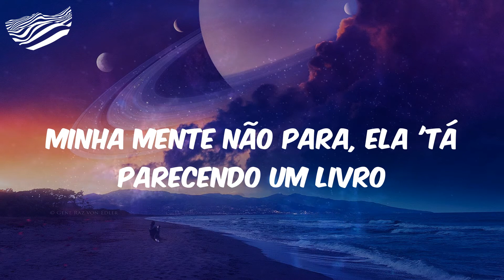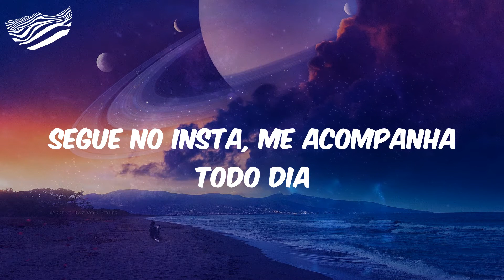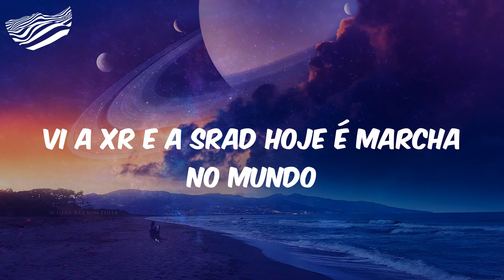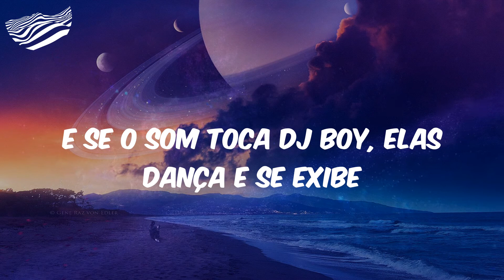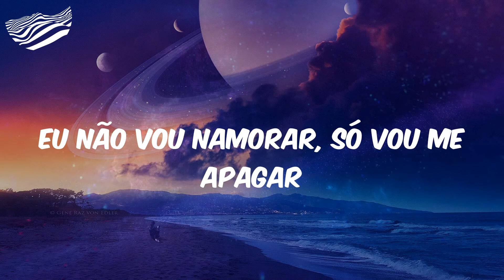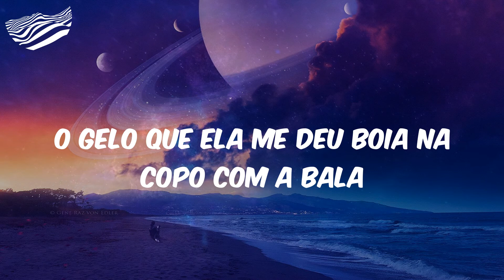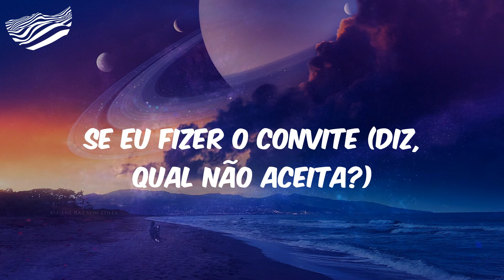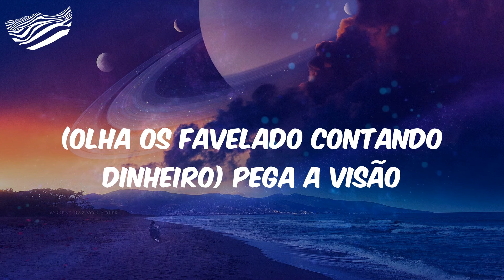SET MK 2 - Letra - MC Hariel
Letra SET MK 2 MC Hariel

Letra:
DJ Boy (DJ Boy)
Aí Matheuzin' (passa a visão)
'To bolando um plano que esse ano eu fico rico
Investimento foda, euro e dólar até em cripto
Minha mente não para, ela 'tá parecendo um livro
Contendo várias páginas e nem 'to no início
Passei no Veloso tocando trambolho
Em 2018 lembro quando eu andava a pé
Me tirou de escroto só porque eu não tinha um troco
Agora nós 'tá pra soco quebrando várias mulher
Sai de perreco pra lá, fica em casa, sai fora, não dá
Fiel na orelha querendo breca vários destino dos lado de lá
Roncaria forte lá no baile do MK
Com duas do escan que eu mandei resgatar
Traz a bala, traz o MD
Hoje a noite é longa, motelzinho com as bebê
Hoje a noite é longa
Nós é tendência, mas nem sempre foi assim
Sofri calado, quantas noites nem dormi
Duas garrafa no MK pra nós é pouco
Nós tem sede de vitória que veio depois de luta e muito sufoco
E nós brinda, chama as gringa
Mó passada, nós instiga elas
Segue no Insta, me acompanha todo dia
Sua novela preferida que passa na tela dela
Nós se blinda, vai pras pista'
No quesito nós é o carro chefe
Falou que brisa, que gosta das melodia'
Então vou falar bem baixinho cantando no ouvido dela
O MK, pião de maloqueiro
Entra casado, pode sair solteiro
O DJ Boy, coleção de modelo
Olha os favelado contando dinheiro
'To brisado, desbaratinado
Cabelo platinado, Mizuno Sorayama
No Vila Ede, neguinho desenrolado
De foguetão dourado, elas grita que me ama
'To no beat, é sete
Sete golpe de mestre, sete bandida na cama
Sete noitadas seguidas
E mais de cem mil contei essa semana
Salve mano Tigre, bala nos patife
Meu fuzil de grife 'tá cantando mais que eu
20k dourado, nós dando risada
Vivendo tudo aquilo que o futuro prometeu
Breck tatuado, não sobra mais espaço
Tattoo na cara eu faço, Gambé para de drama
Mike é a sigla, capital paulista
4M na pista roncando de bacana
'To brisado, desbaratinado
(Então vai, ahn)
Parceiro bola uma trave que hoje tem o coringão na TV
Lembra da positividade que hoje em dia é difícil de ver
Glória não é vaidade então vai na moral pra não se entorpecer
Do que não tem necessidade, aê
O fim é triste
Felicidade e humildade, hoje eu 'to bem mais chucro
Planejando o futuro, só focado no lucro
Vi a XR e a SRAD hoje é marcha no mundo
Mais consciente, até bem louco, eu me esquivei do vuco-vuco
É muito moro money, malandragem é poucas
Vem com minha cara, depois as ideia é outra
Gênio da lâmpada hoje é nós, sua louca
Faz sua demanda, o time faz chover garoupa
Faz sua demanda, os menor faz chover garoupa
Alto cacife, gelo, uísque
E pique pássaro e alpiste, elas fisga o drink
E de forte requinte, muito haxixe
Nós segue naquele pique, terror das faixa pink
As bebêzinha tão querendo os pretão da city
Maloca de respeito, caráter de grife
Boy no beat é certo hit
Revoada sem limites, MK lounge é aonde nós reside
E tem de silicone e aplique
Várias diretrizes
Que se encontra na sul pra sentar pro crime
E lá nós manda descer sem se preocupar com o PIX
Bebê, 'cê 'tá com o Hari, o Marks e o IG
MK lota o camarote de presença VIP
Que hoje nós 'tá com pacote e quer puta e drink
E se o som toca DJ Boy, elas dança e se exibe
Joga nos maloka chique
Elas vêm por causa do dinheiro
Antigamente não era bem assim
Hoje no MK vai ser fogo no puteiro
Nem vou mandar o PIX e ela vai dar pra mim
Encosta e não traz celular
Tem bandido e não pode arrastar
A Miliduque nós vai dichavar
Não tira de giro, o salve é pra acatar
A quadrilha hoje vai 'tá sem massagem
Atriz da Globo perdeu a dignidade
E a novela perdeu uma celebridade
Isso que acontece depois que vai no MK
Não encosta que os amigo 'tá de peça
'Tá engatilhado, destravado pra atirar
E a inveja não vem de desconhecido
Vem como um bom amigo pra tomar o seu lugar
Mas deixa pra lá
Festa do MK de maloqueiro
'Cê entra casado e 'cê pode sair solteiro
Eu não vou namorar, eu vou me apagar
Só se for nas garrafa, nos Red Bull e no gelo
Eu não vou namorar, só vou me apagar
Falou que b